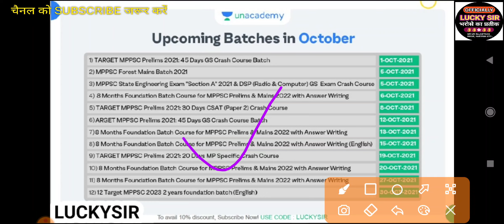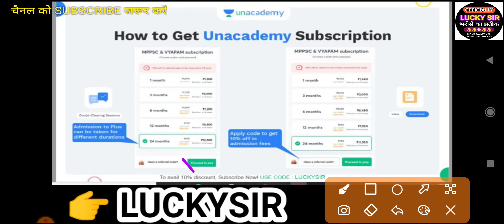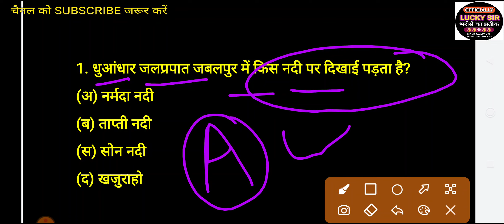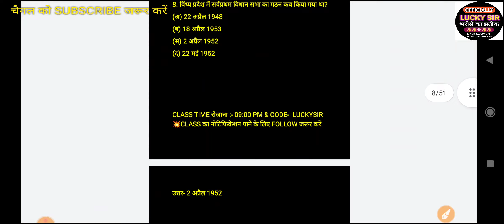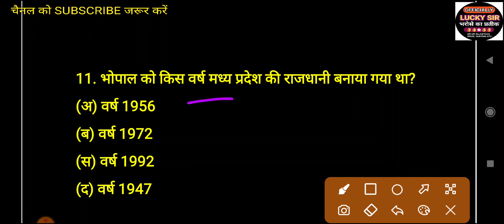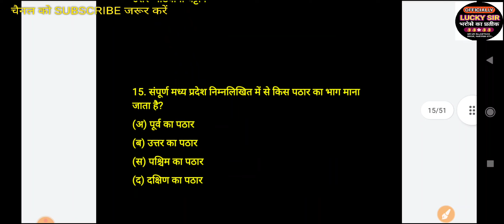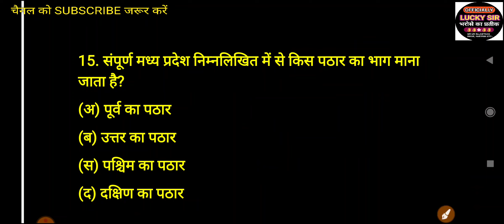MP Gk model paper paper - 2021 # मध्य प्रदेश पुलिस भर्ती परीक्षा 2021#peb vyapam bhopal mp